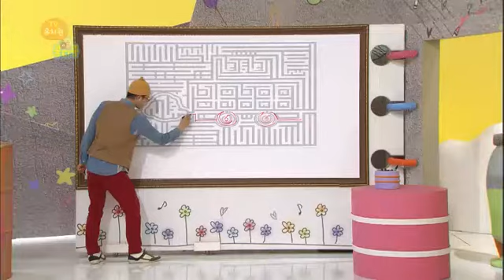TV유치원 콩다콩 - TV Kindergarten Kongdakong EP32 # 001